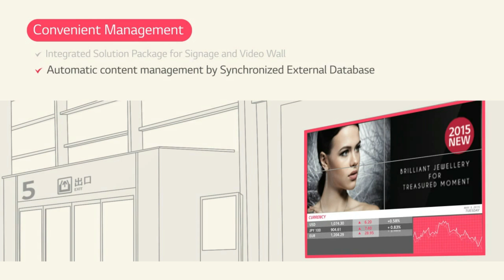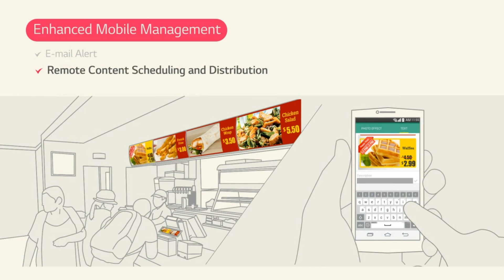LG SuperSign Highlights